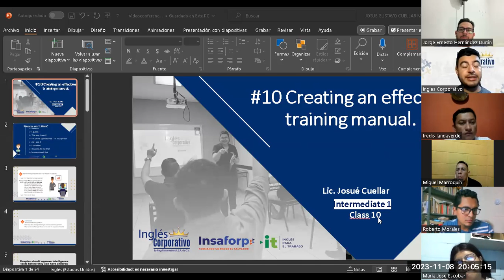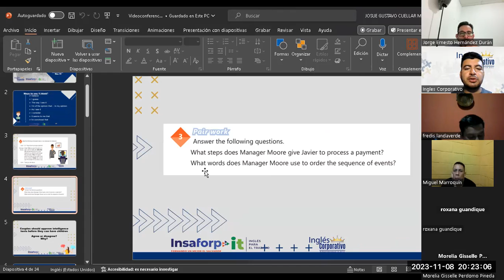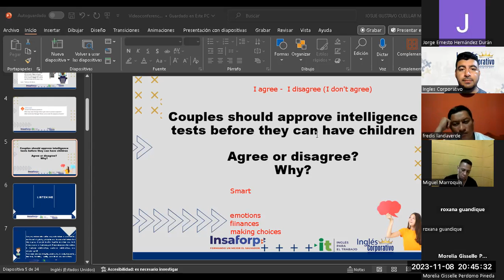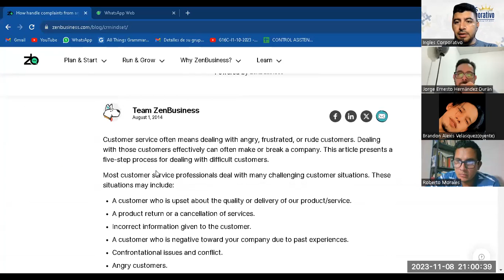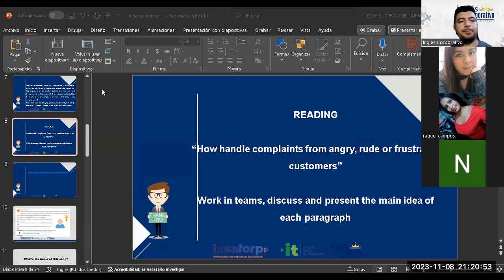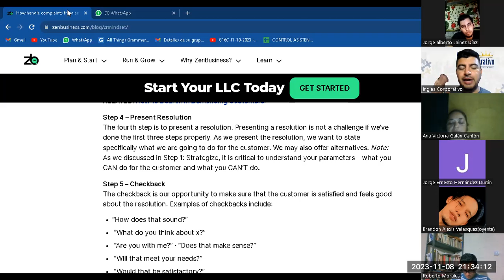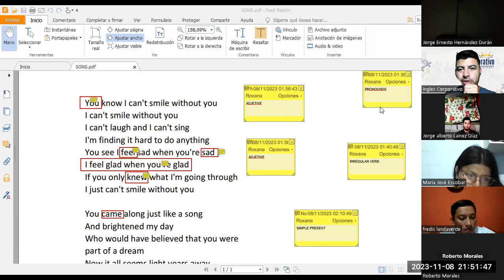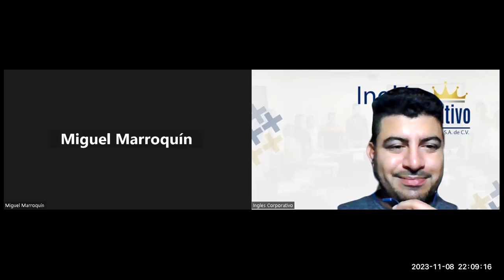Sesión 10-8-11-2023-IC29750-0012-2023-Cuellar-Creating an effective training manual